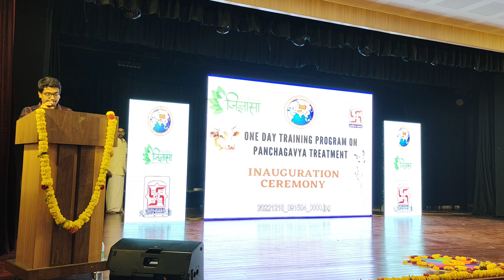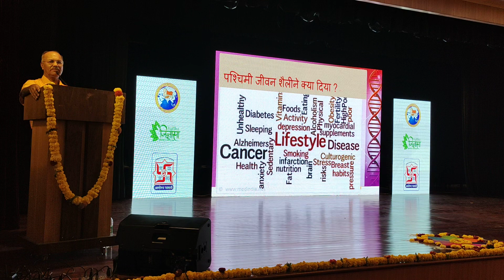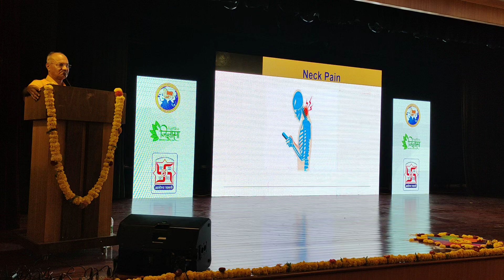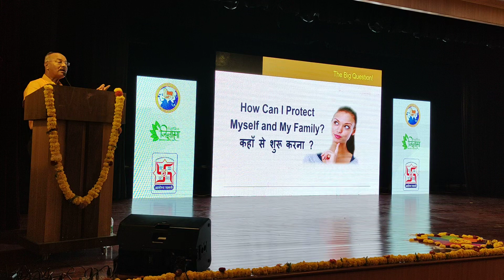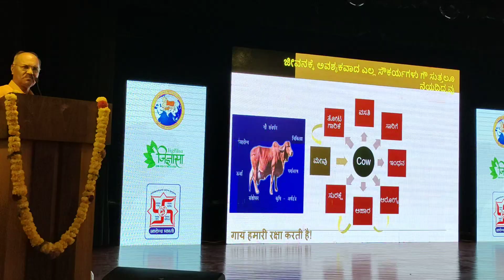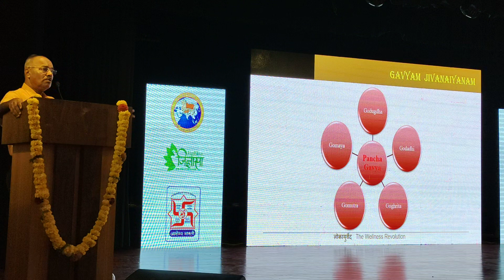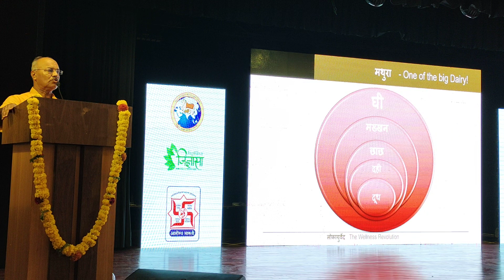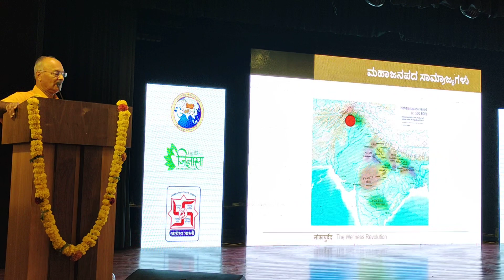Dr Hitesh Jnani - Applications of Panchagavya & treatment| Session 1